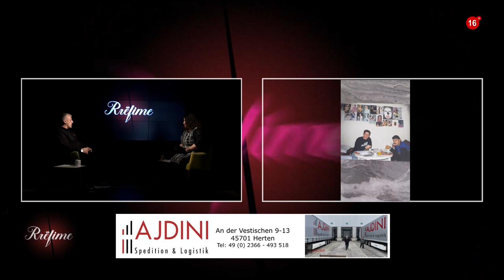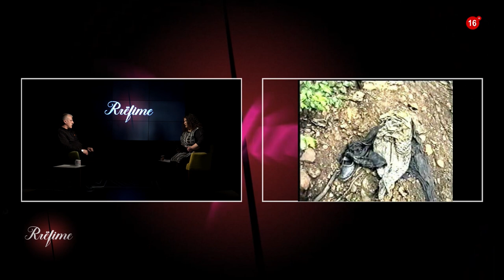RRËFIME - Jeton Kuqi